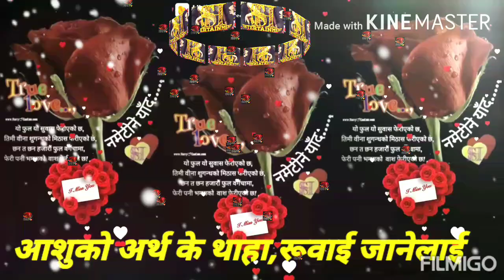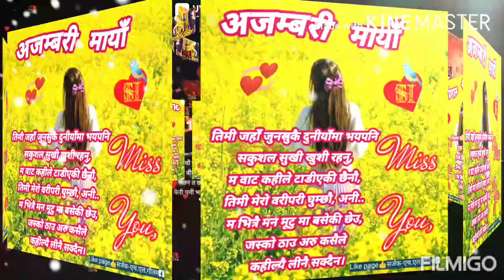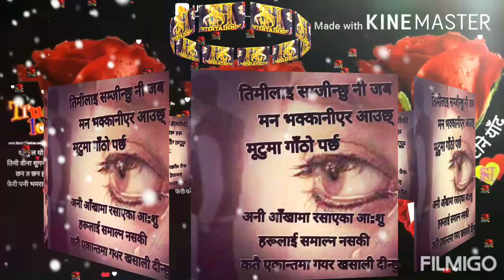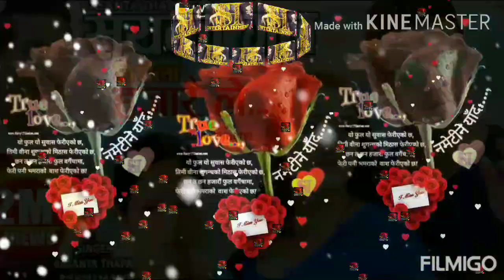New Nepali song/Shiva Pariyar/Bishnu majhi /BasantaThapa(2020)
सर्जक-एच.एल.गौतम ✍ official Account:
our channel 🙏
Note: }}}
यस च्यानल मा upload गरीएका गजल,मुक्तक,कथा,कविता,
अन्य च्यानलमा अपलोड गरिएको भेटीयमा प्रचलित कानून वमोजीम कडा भन्दा कडा कारवाई गरीनेछ।।
 अथवा गीत, संगीत  हरु केवल,
समर्थन का लागी हरेक गित संगीत प्रेमी, प्रदेश तथा
स्वदेशमा रहनुहुने सम्पूर्ण नेपालीको कान सम्म पुराउनको
लागी राखीएको हो!
कृपया आधीकारिक: स्रोताले यस्को पुष्टि चाहेमा एक पटक